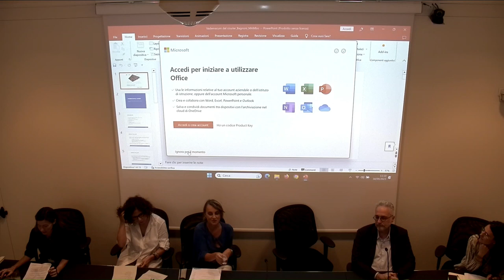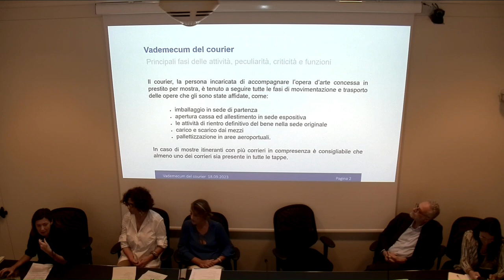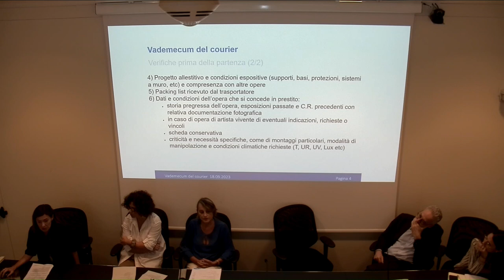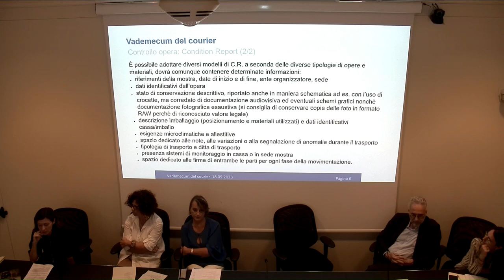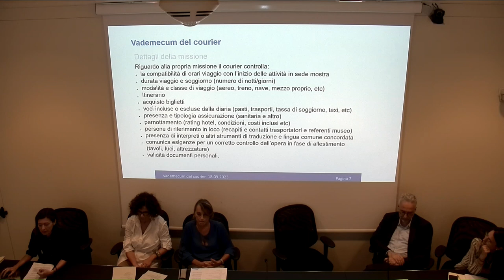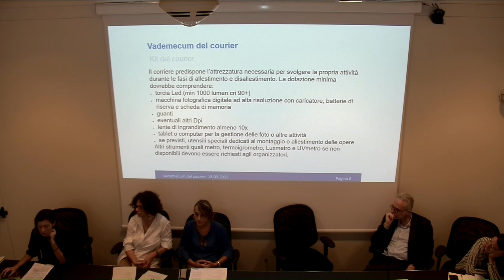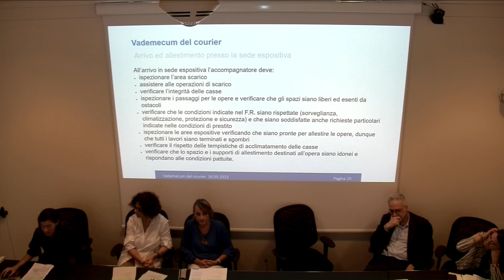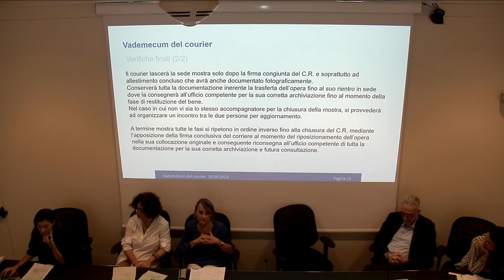Federica Bagnoni MAMbo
Vademecum del courier